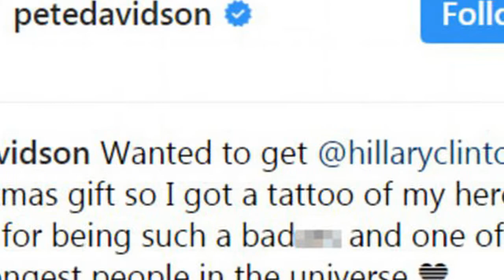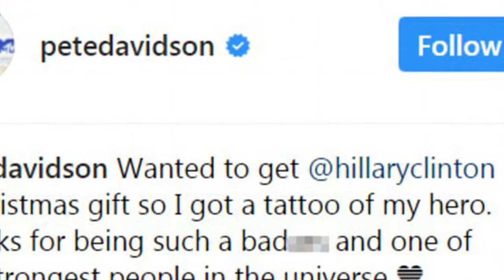SNL's Pete Davidson gets a tattoo Hillary Clinton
Celebrity Channel - Entertainment News, Celebrity Gossip & Pop Culture Lists. USA Express is your number one destination for the latest scoop on your favorite celebrity news, TV shows, movies and more